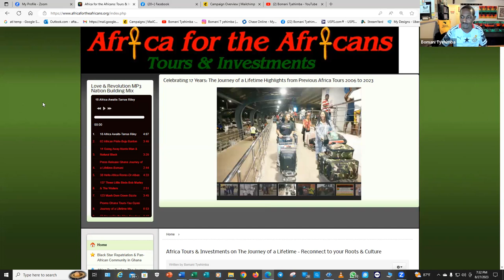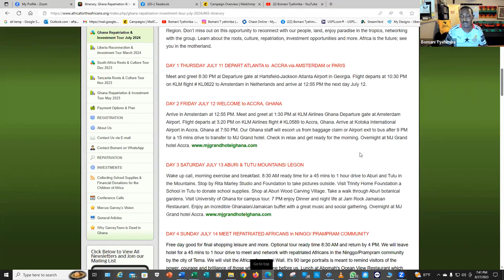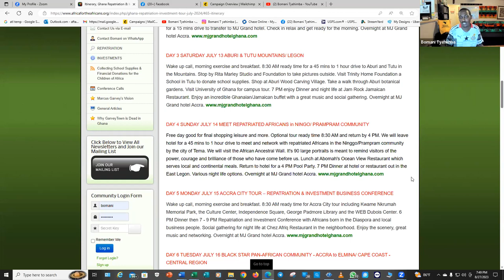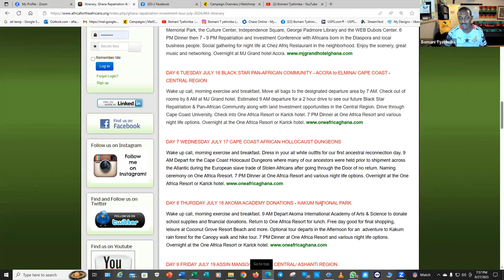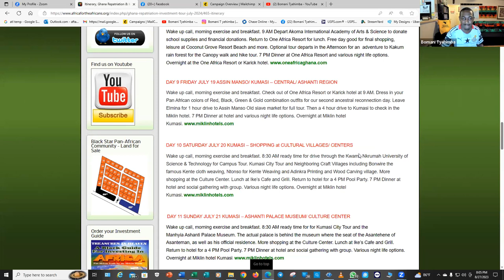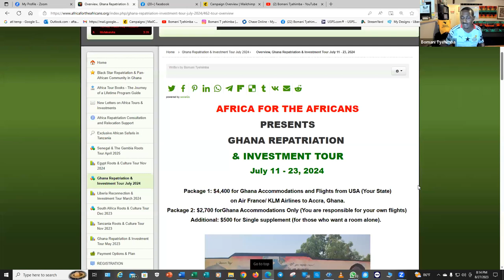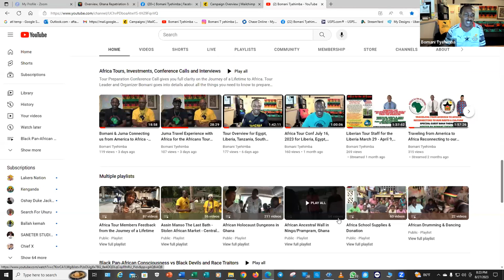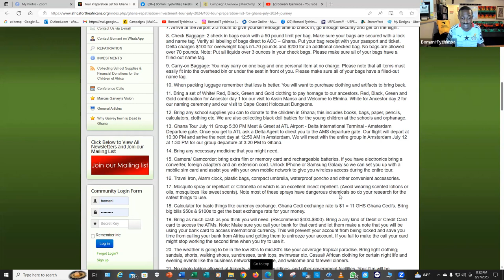Ghana Tour Video Conf Call Aug 27, 2023, for the July 11-23, 2024, Repatriation & Investment Journey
Ghana Video Conf Call Aug 27, 2023, for the Ghana for the 24th Journey of a Lifetime in tropical West Africa. We will be Celebrating 18 Years of Africa for the Africans Tours & Investments from 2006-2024. on our Ghana July 11-23, 2024, Repatriation & Investment Tour. This is paradise in the tropics from Accra to Gyaahadze to Cape Coast/Elmina to Kumasi.